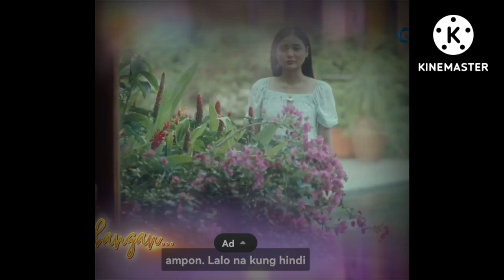Arabella "May mabubunyag na Secreto! (May 05,2023) Full teaser Episode 43 FRIDAY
"May dagdag na impormasyon na naman ang dalawang matanda para sa tunay na Bella ngunit Mabubuking sila ni Gwen nito!"

This vlog is all about storytelling of arabella latest episode. Fanmade lang po ito at pasensiya na sa narinig niyong ingay sa background.